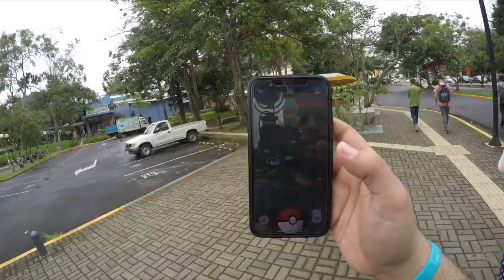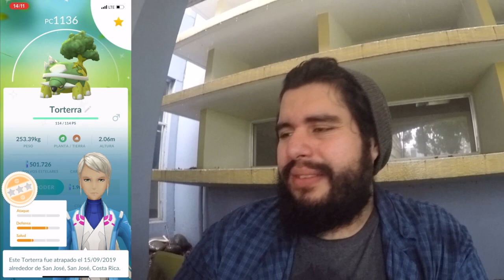MI DÍA CON TURTWIG SHINY!! | 1512 | POKEMON GO